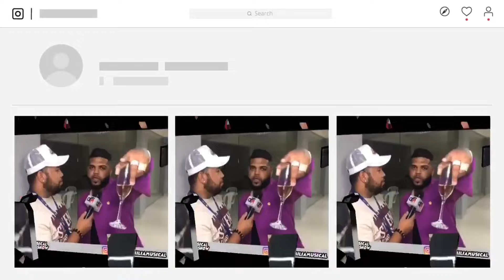YAILIN LA MAS VIRAL TUVO QUE VER CON VIDEOS FILTRADOS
QUIEN FILTRO LOS VIDEOS DE YAILIN Y TEKASHI